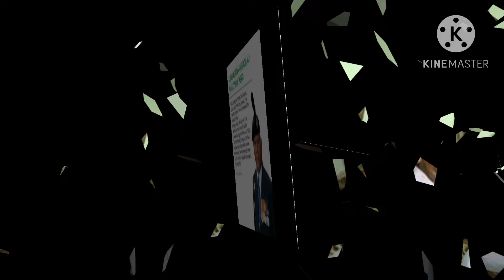Kanang Anak Langkau The Iban Warrior